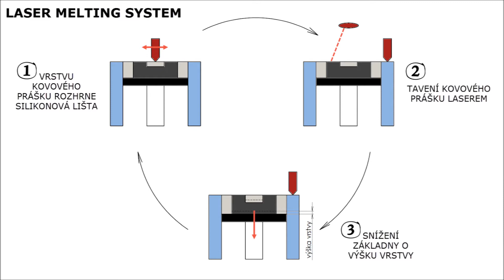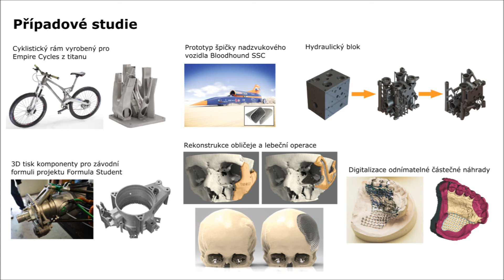Představení Laboratoře aditivní výroby Technické univerzity v Ostravě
Autor: Laboratoř aditivní výroby, Fakulta strojní, Vysoká škola báňská - Technická univerzita Ostrava